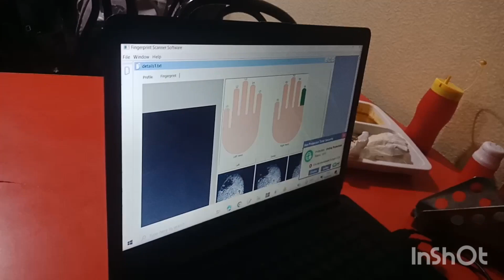What is DMIT#motivation